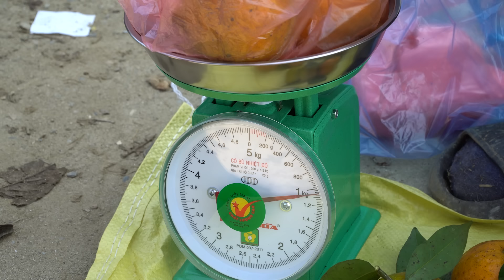Harvest oranges to sell at the market and buy ducklings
Hello all my dear friends, I wish you a good day. Today I will go harvest oranges on the hill and bring them to the market to sell to earn money to buy ducklings and pots to grow flowers for Thuy.